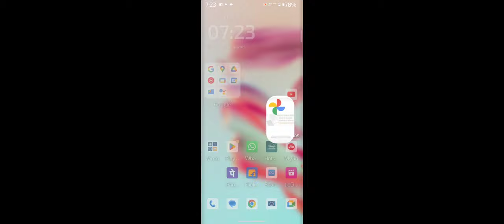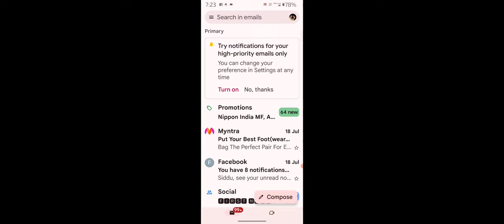Motorola g84 5G How To Show Sim Card Contact & Gmail Contact